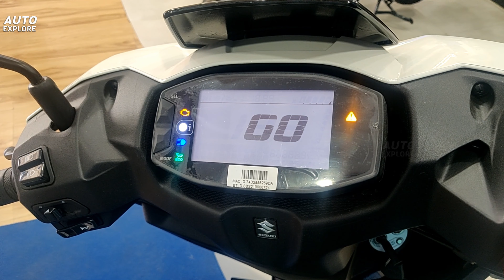Suzuki Avenis 125 | Better Than Ntorq 125 | 2022 | Auto Explore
The Suzuki Avenis is the newest kid in the sporty 125cc scooter segment. Priced at Rs 86,700, it will go up against the TVS Ntorq 125, Honda Grazia, Yamaha RayZR. It shares the platform with the Access 125 but caters to a more youthful audience. The design is sharp, and features aplenty. Here's Varun with a quick first look of the new Suzuki Avenis.